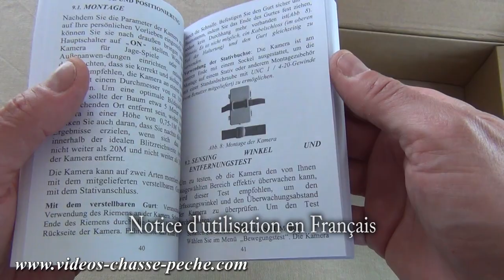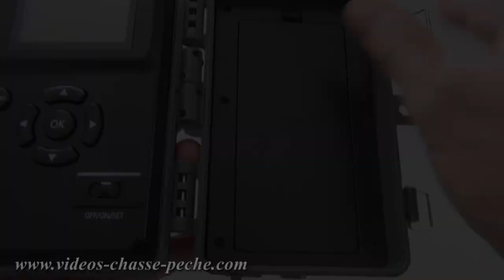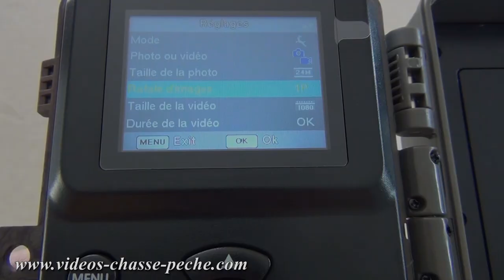Blazevideo Pro Distance - Caméra de chasse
Présentation du piège photographique Blazevideo Pro Distance, une caméra de chasse facile à utiliser et d'un bon rapport qualité / prix ! Merci ! ▼▼

Le piège photographique Blazevideo Pro Distance est équipé de 36 leds noires (invisibles). Les photos et les vidéos réalisées avec celui-ci sont de bonne qualité... A voir...